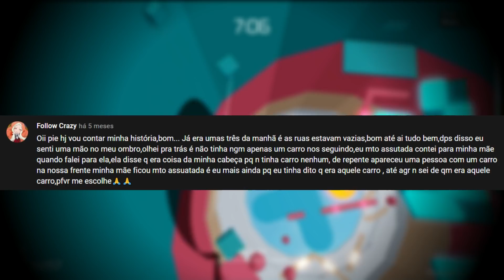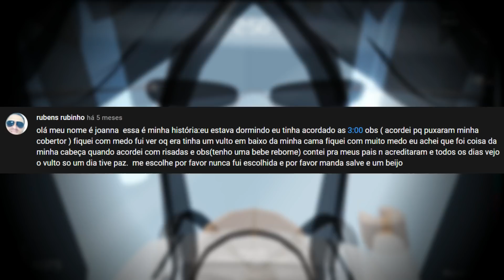O DIA EM QUE FUI '' PERSEGUIDA ''...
• tower

⭐ STAR CODE: PIETRAYT
• canal secundário com minha irmã:  @irmasgamers2475